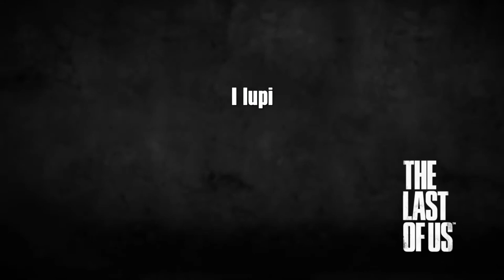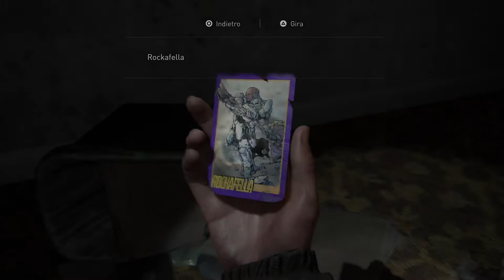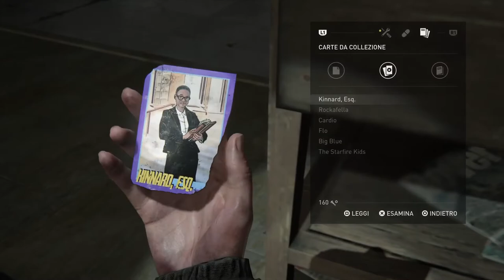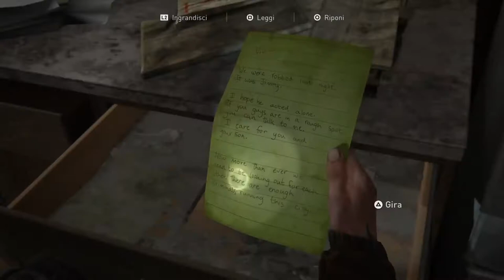The Last of Us 2 Parte 6/Catturate dai lupi/(Audio originale )